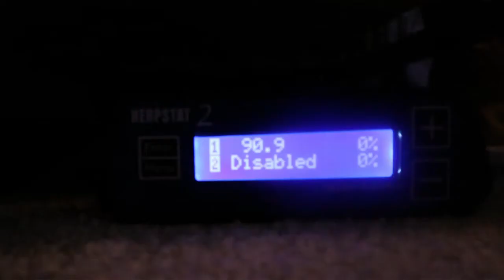Reptile Room Set Up!!!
It has been a little over a month since I have moved into my new place back in my home state of New Mexico and I am finally getting my reptile room put together. It would have been nice to have a week off work to get settled into my new place but I'm doing what I can each day.

I will make more detailed species videos and document other awesome things that I have coming up in the future. Hope YOU enjoy todays video. Please do me a favor and hit the like button and if your new to the channel and are interested in reptiles, Art and science hit the subscription button to keep up with all of my weekly content!

Dylan's TikTok: @dylanschultz92

                                              ***   Remember   ***

"October 16th" One Huge Festival on Main St. Las Cruces, there will be game booths, live entertainment, food trucks and I will be doing reptile education. If you live in the area come by and say hello!

Thank You again and have a great and safe week!